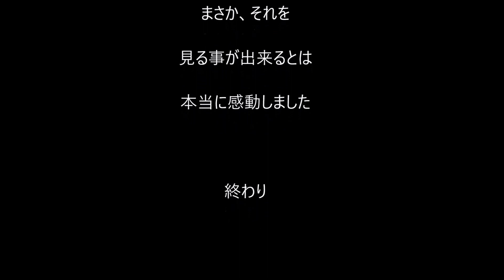エゾリス生態シリーズ クルミ隠し作業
エゾリスを見ても、クルミを隠す行動は見た事が・・・